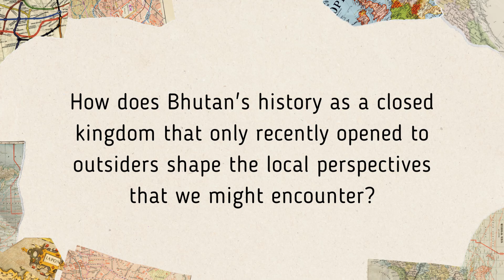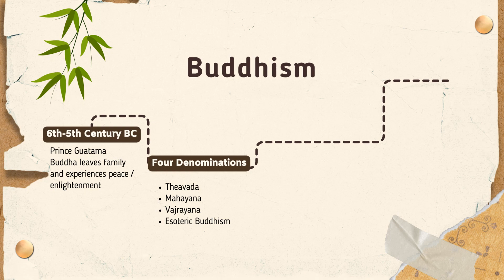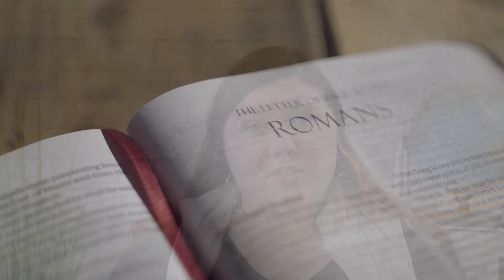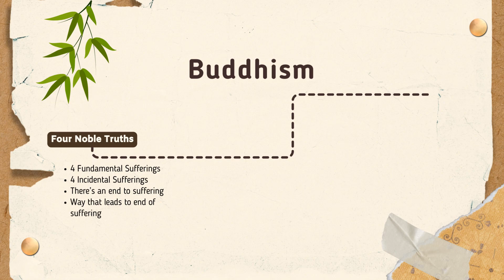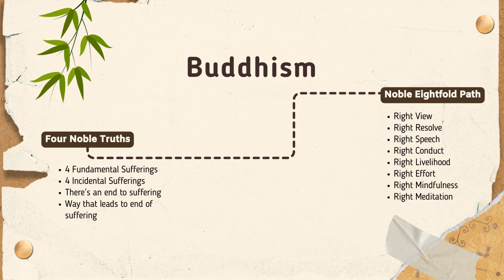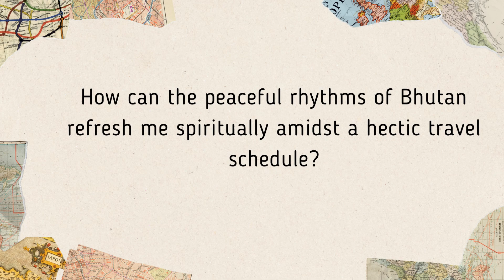Into the Heart of Bhutan: A Christian Perspective on the the Land of the Thunder Dragon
Embark on a soul-stirring adventure to Bhutan with Christian Travelers! Join us as we unveil the hidden gems of the Land of the Thunder Dragon, offering tailored insights for our community. Immerse yourself in Bhutan's diverse landscapes, from subtropical plains to alpine meadows, all while reflecting on Psalm 19:1—where "the heavens declare the glory of God." Explore the intersections of faith and culture, learn how to witness to Buddhists, and virtually tour iconic sites like the Taktsang Monastery. Let's make every journey a purposeful expression of our Christian faith!

We're building a platform to help Christians easily meet up, find worship, and build like-minded community wherever your travels take you - whether it's backpacking through Europe, road tripping across America, or cruising the Bahamas. And we need your help to make this vision a reality!

Upcoming Trips In Our Community:
* Beach + Bible Study
* Two Women's Retreats - led by @KenzieFromKansas
* Immortal RockFest
* And More!
* Join the Network to attend one of these adventures - or plan your own!

Visual Reference:
• Image from national digital laerignsarena
• Image via flickr by Robert Glod and edskoch

Timestamps:
0:00 Intro
0:40 Location
1:09 Bible Verse
1:50 Reflection Questions
3:16 Culture
4:26 Religion & History
5:16 Buddhism
13:24 Talking Points
15:51 5 Places to Visit
18:22 Christian Faith in Bhutan
19:18 Reflection Question
20:00 Conclusion & Prayer